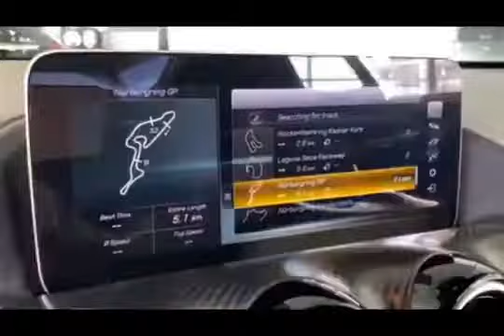NEW MERCEDES BENZ AMG YEAR COUPE GT R LUXURY SPORT